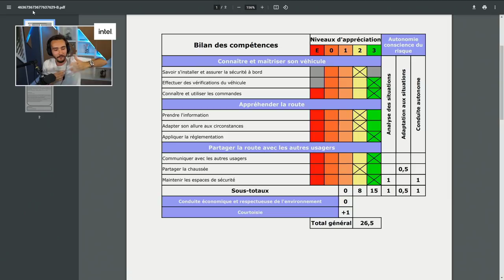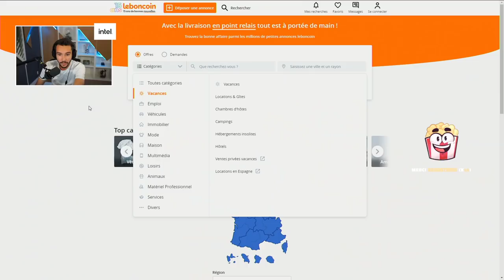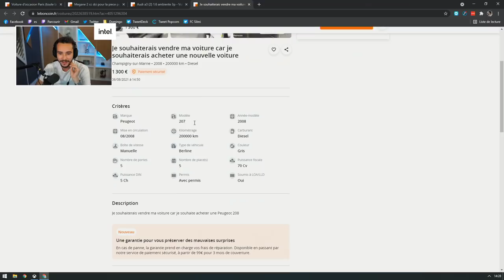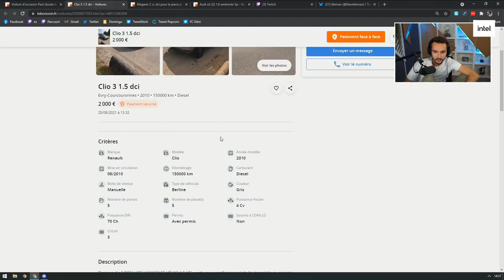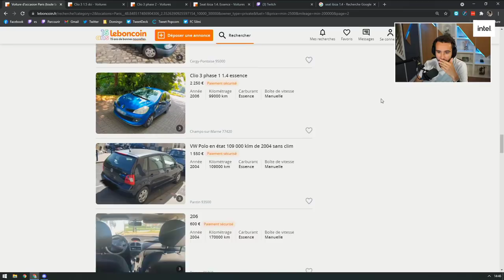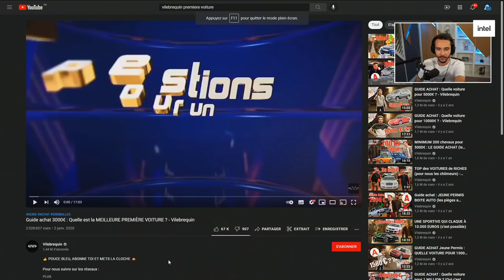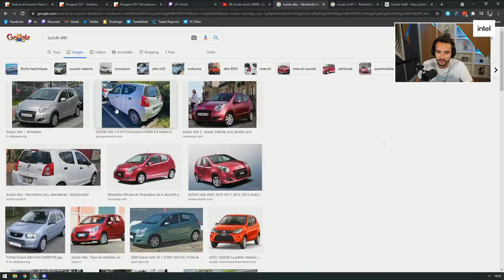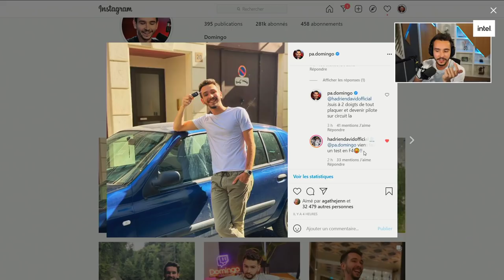J'AI LE PERMIS ! (On cherche ma future voiture)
LES RÉSULTATS SONT TOMBÉS !